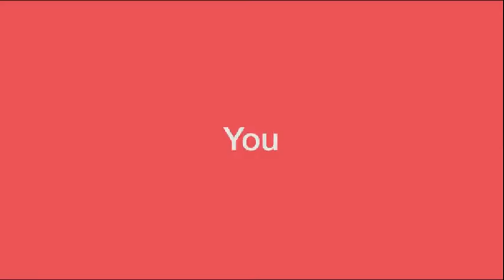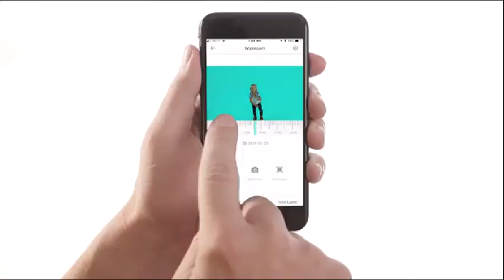Amazon stuff Useful and favorites you need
Check out these Amazon products, all of them useful that you can get on Amazon, tell me about your favorite.

Links to all products:

Wyze Cam 1080p HD Indoor Wireless Smart Home Camera with Night Vision, 2-Way Audio, Works with Alexa & the Google Assistant

Philips Norelco OneBlade Face + Body, Hybrid Electric Trimmer and Shaver

Nerf N Strike Elite Strongarm Toy Blaster with Rotating Barrel, Slam Fire, and 6 Official Nerf Elite Darts for Kids, Teens, & Adults

iRobot Roomba 675 Robot Vacuum-Wi-Fi Connectivity, Works with Alexa, Good for Pet Hair, Carpets, Hard Floors, Self-Charging

Purina Fancy Feast Grilled Feast in Gravy Canned Wet Cat Food

Products, quality and shipping are responsability of each seller